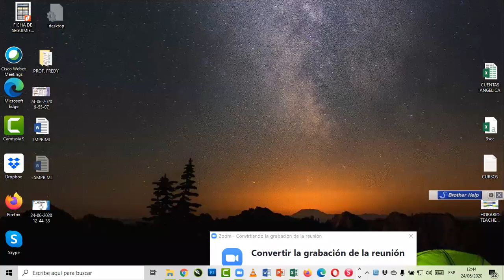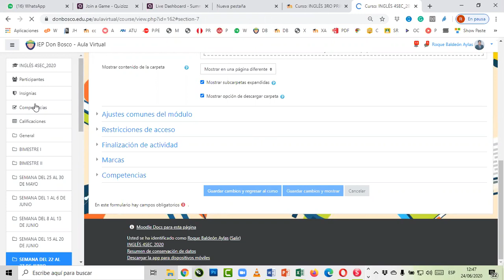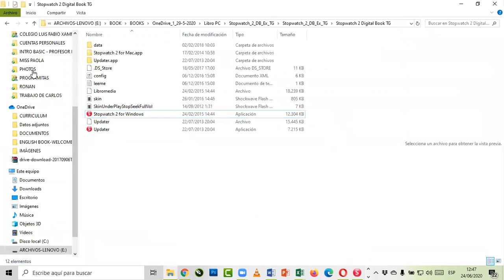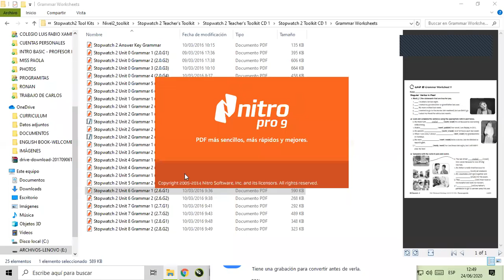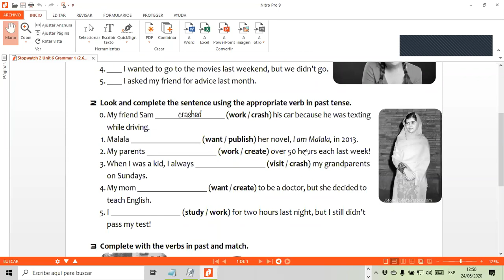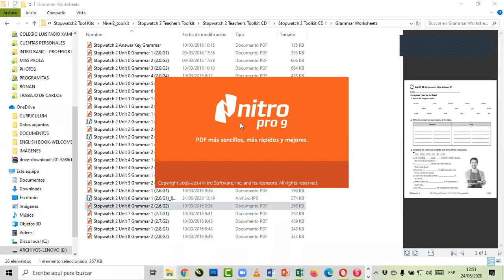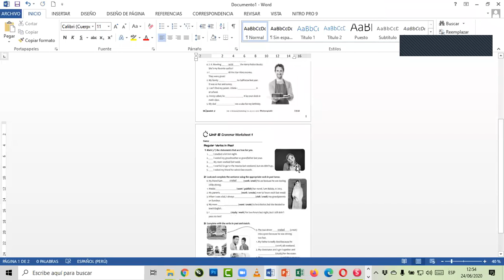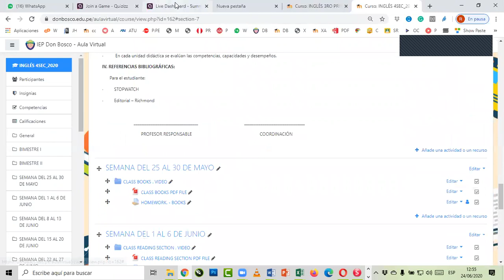EXPLAINING EXERCISES PAST TENSE 4TH SECONDARY